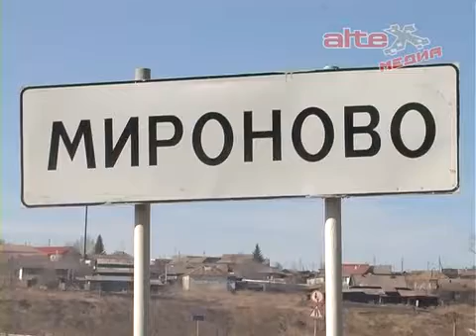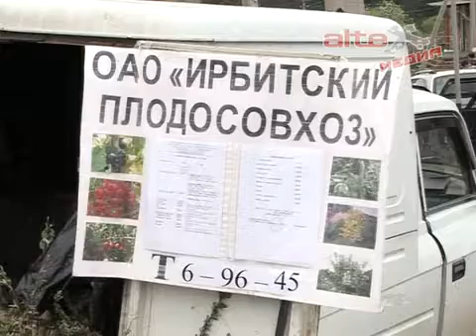Итоги субботников и отопительного сезона ТОМС села Мироново